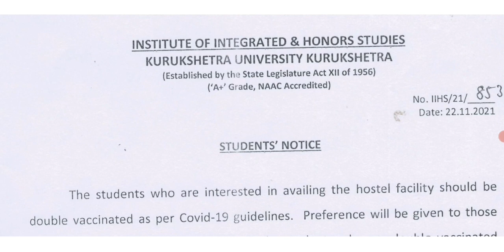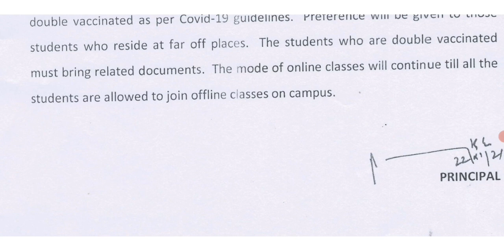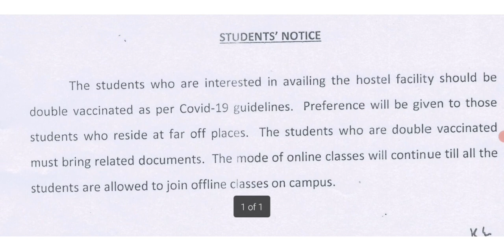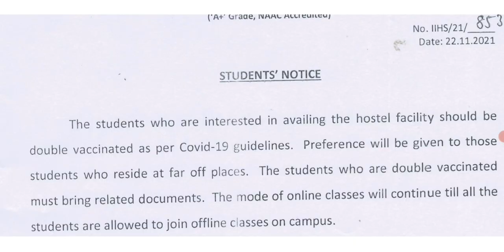Kurukshetra University Notice? Hostel Facility | Offline Classes | IIHS